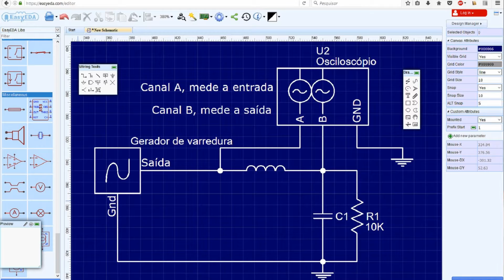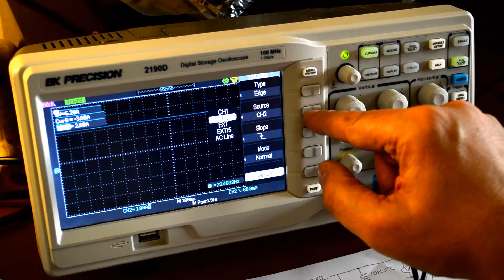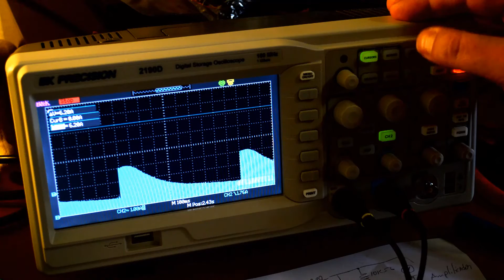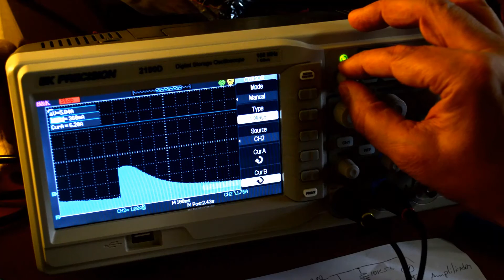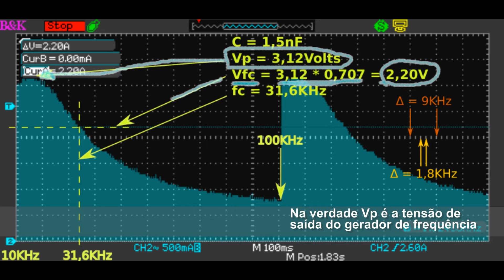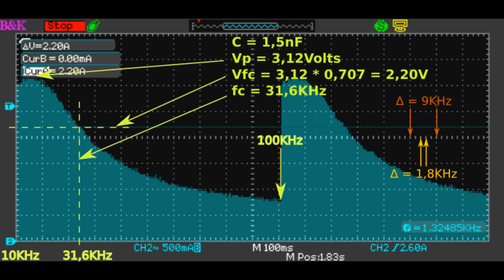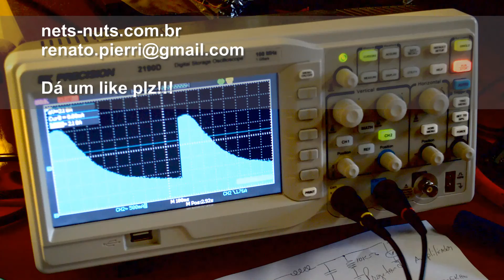Projetando filtro LC usando o osciloscópio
Como utilizar o osciloscópio e um gerador de funções para levantar a curva característica de um filtro passa baixa LC, sem precisar fazer todos aqueles cálculos. Legendas em Português e em Inglês.

Em outras palavras: Como calcular ou fazer um indutor na prática.